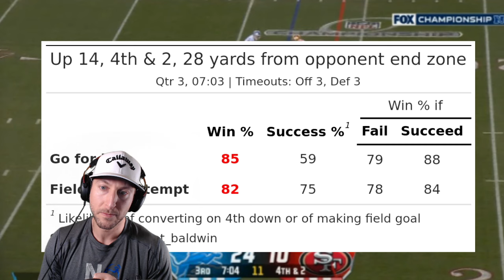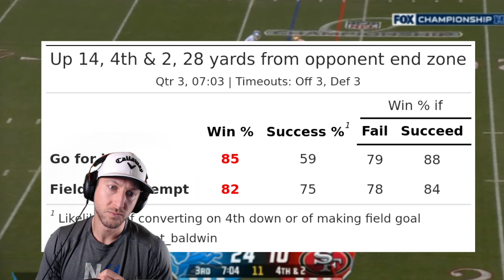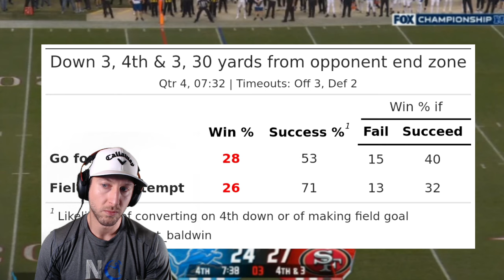Dan Campbell Lost NFC Championship Game with Bad 4th Down Decisions | Jackson Krueger Reaction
Dan Campbell and some bad 4th down decisions led the Detroit Lions shocking collapse in the NFC Championship Game where they blew a 17-point lead to the San Francisco 49ers. Where James Skrmetta thinks head coach Dan Campbell and the Detroit Lions went wrong when going for it on 4th down in the NFC Championship game. Lions fans reacting to head coach Dan Campbell in the 2023-24 NFC Championship going for it on 4th down down 3 points in the 4th quarter.

Reaction Video: Is it fair to blame Dan Campbell for the Detroit Lions losing to the San Francisco 49ers?